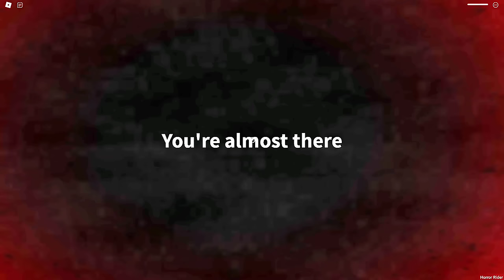Poppy Playtime Chapter 3 Mobile & PC Gameplay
Poppy Playtime Chapter 3 Roblox Available For Mobile

Thanks.